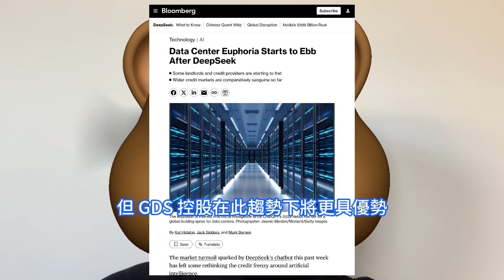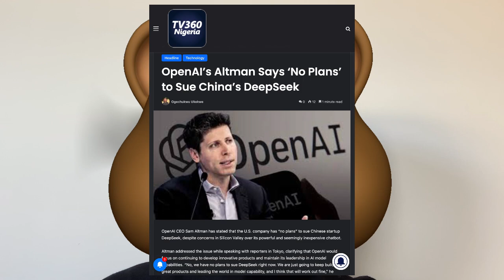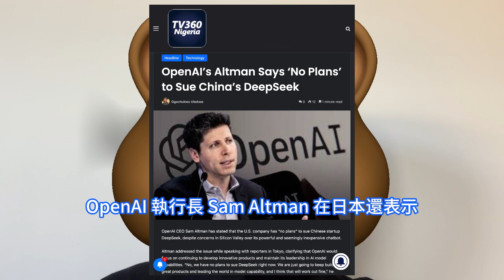重磅揭露！OpenAI決定不控告DeepSeek後：自行研發超級新晶片，神秘AI終端取代手機。摩根士丹利認為：深度求索DS降低AI成本，有利數據中心。R1低成本和高效率，顛覆傳統人工智慧產業。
DeepSeek R1 的低成本特性，也可能對中國的軟體產業產生輕微的正面影響。由於 AI 模型成本的降低，將降低軟體公司將 AI 功能整合到應用程式中的門檻。這將促進更多創新應用程式的出現，並有助於提升軟體產品的競爭力。此前在DeepSeek-R1推理模型爆紅網絡之後，OpenAI官方曾對外表示，正在調查 DeepSeek 可能對其模型進行不當蒸餾的跡象。蒸餾是一種將大型模型的知識轉移到較小模型的技術。OpenAI發言人稱，蒸餾不會暴露模型的內部工作原理，開發人員可以使用它來改進他們的應用程式。OpenAI 執行長 Sam Altman 在日本還表示，OpenAI 正計劃開發一款專用的生成式 AI 終端，目標是取代現有的智慧型手機，同時將自行研發晶片，以掌握從軟體到硬體的產業鏈。